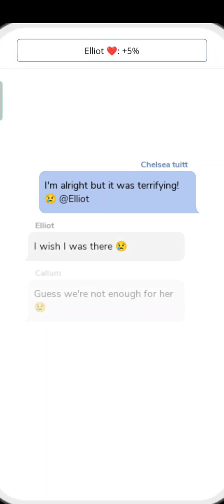Episode: The Heiress Game 👸🏾💍|ep.8